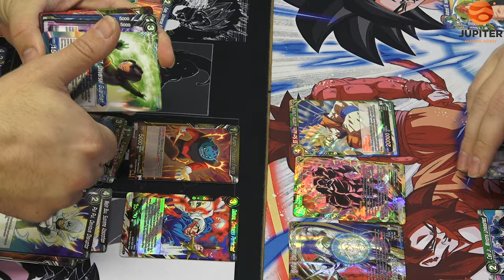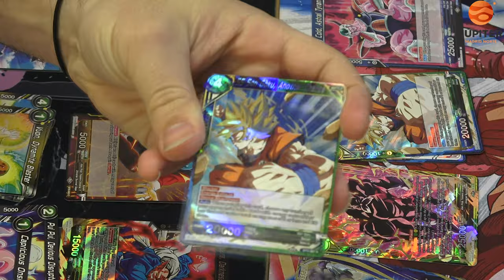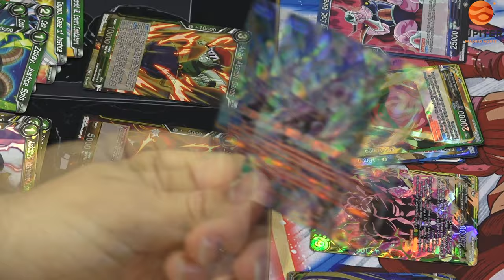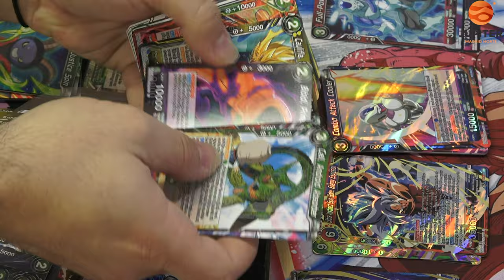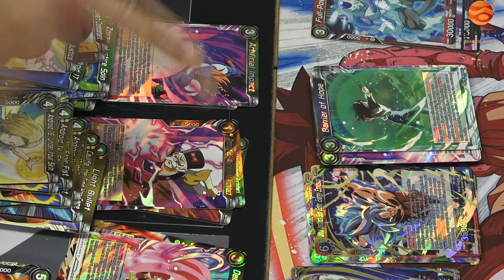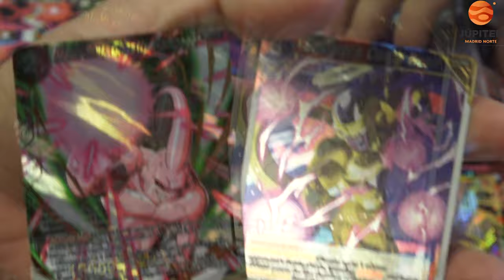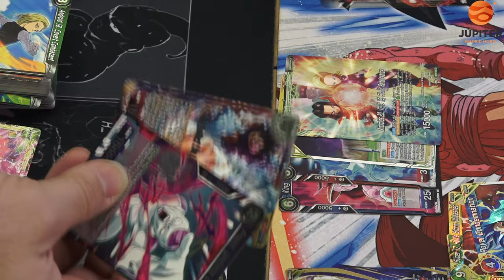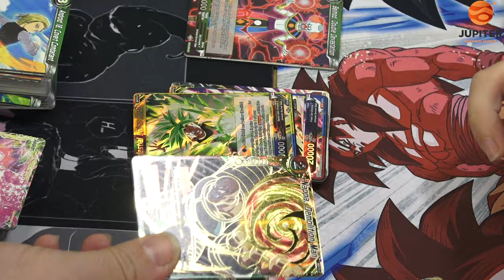UNBOXING BT9 BOX - PULL CARDMARKET BT9 - JUPITER MADRID NORTE